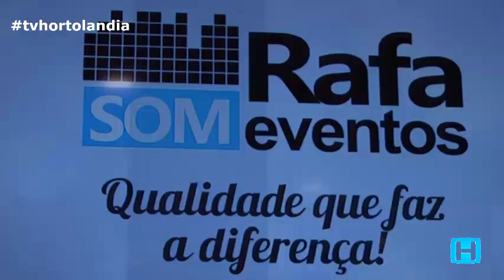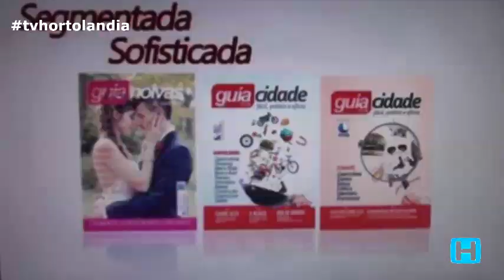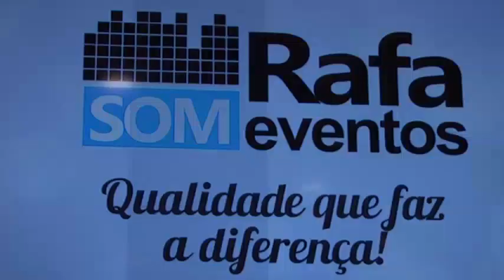JORNAL DA HTV 21 09 15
Confira nessa edição do Jornal da TV HORTOLÂNDIA - Ação da Policia salva carro 30 minutos após o assalto - Vitima baleada no pé e na perna em assalto na própria casa no Jardim Santa Isabel -